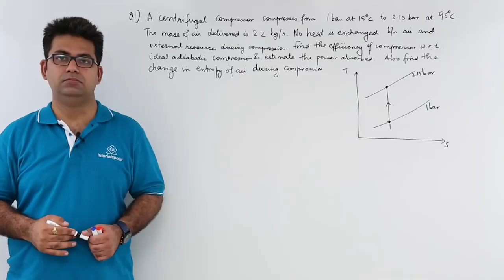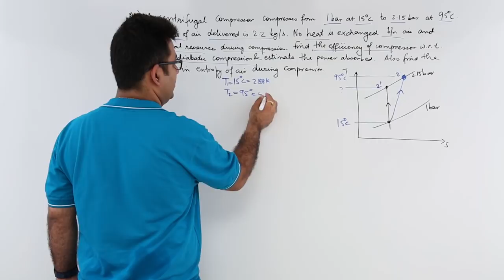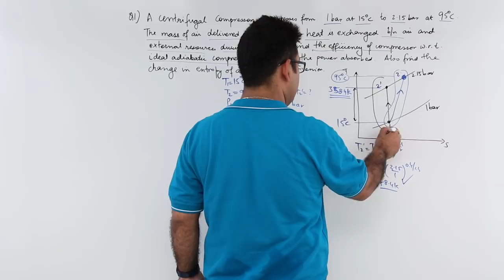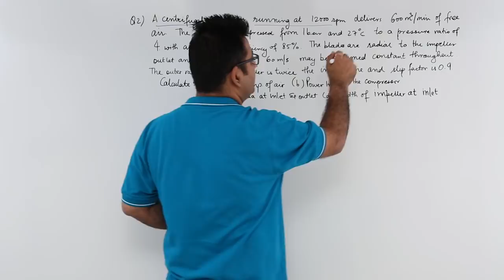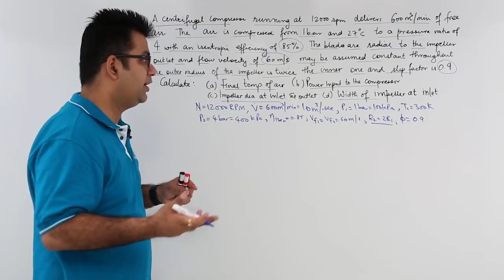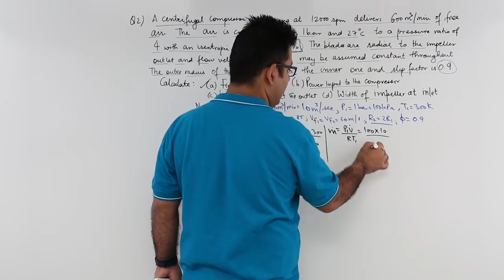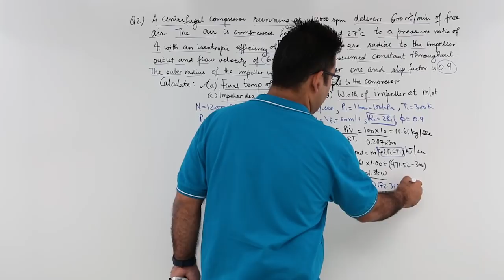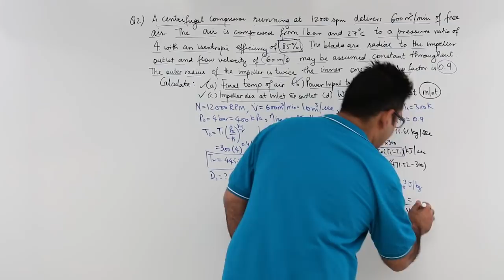Centrifugal Compressor Example 1